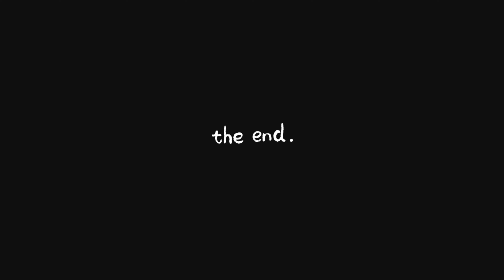*MBBS* first year - dissection hall experience! 💀🫡📚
Hey dears !!

In this video, I'll be sharing about a my dissection hall experience in first year medical College

Happy watching!!